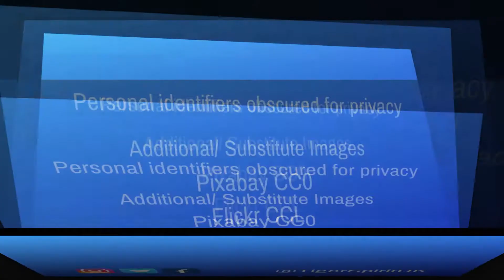Winter High Tea ¦ Little Happy Things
Anything that involves good food and good company is a little happy thing for me, says multimedia author Yang-May Ooi.

What are your little happy things for a cold January afternoon?Tweet me or message me on Instagram or Facebook - @TigerSpiritUK with hashtag littlehappythings - and share your little happy things for a winter's day

Little Happy Things is a multimedia project by author Yang-May Ooi counting out the little things that make us happy to cheer us all up in uncertain times.¦ Find out more

Photos: from Yang-May's personal album
Flickr CCL & Pixabay CC0 as credited

Music: For a good laugh by Neil Cross - Audioblocks standard licence